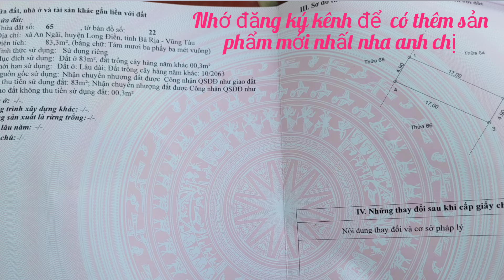gồng không nổi chủ cần bán gấp lô đất mặt tiền chợ kinh doanh mua bán thoải mái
nằm trong khu dân cư đông đúc hiện hữu gần trường học bệnh viện .thích hợp kinh doanh buôn bán đầu tư sinh lời nhanh cách biển bãi tắm long hải chỉ 8km